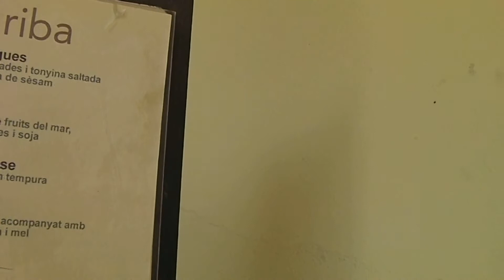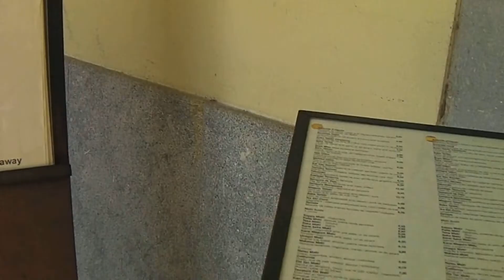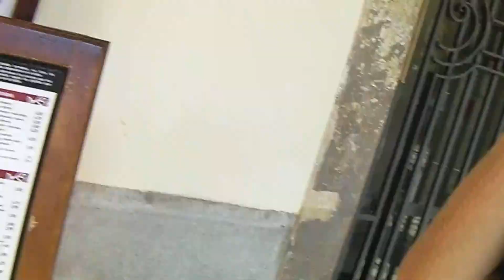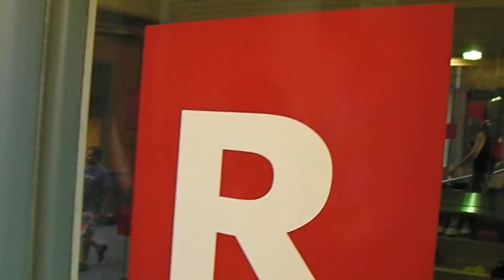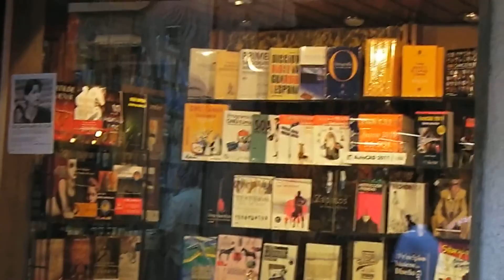Путевые заметки.Жирона,июль 2011.Набережная шизоидов ;)